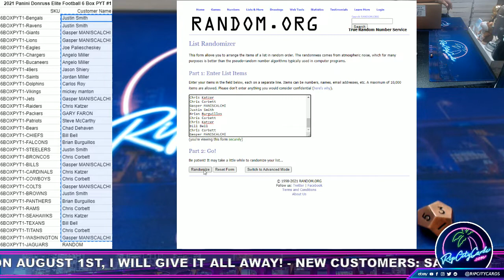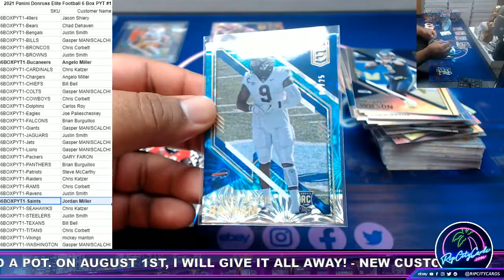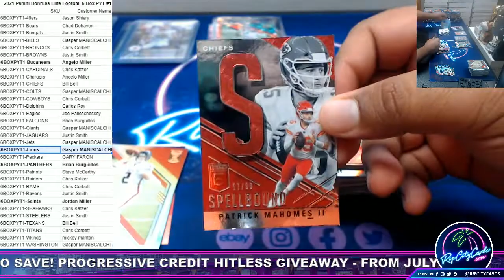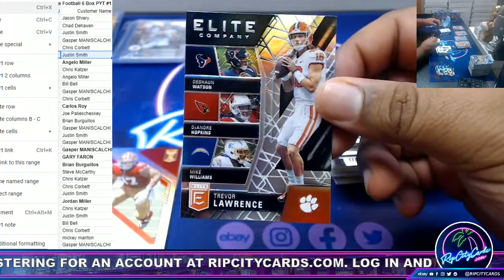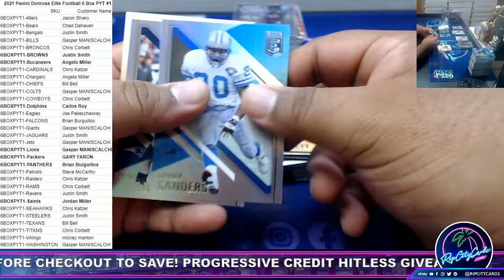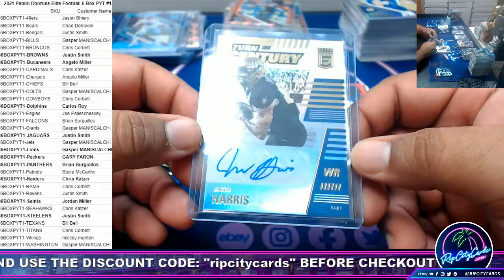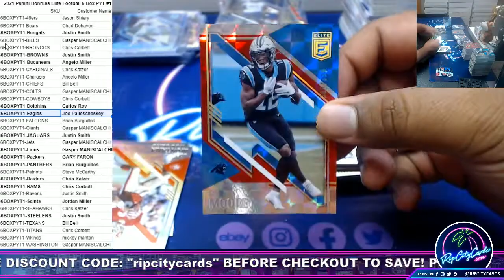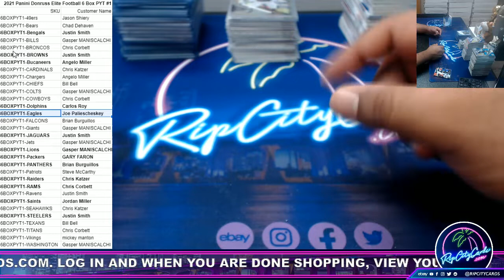2021 Panini Donruss Elite Football 6 Box PYT #1